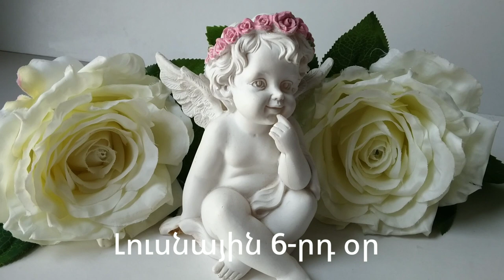🌛ԼՈՒՍՆԱՅԻՆ ՕՐԱՑՈՒՅՑ 🌜/ ՄԱՐՏԻ 26 / 2023թ 🌹🙏 / աճող լուսին 🌙